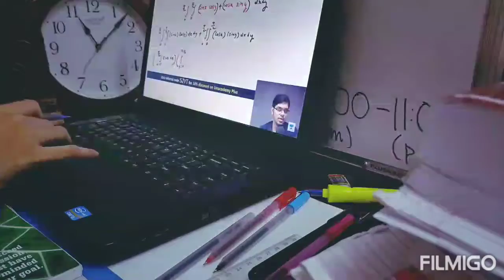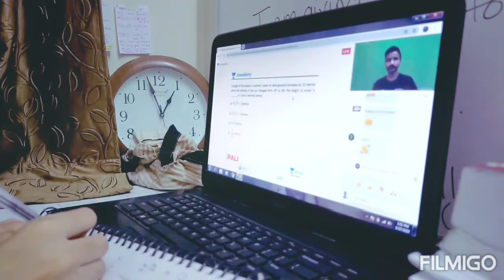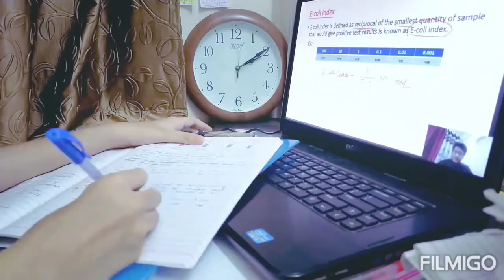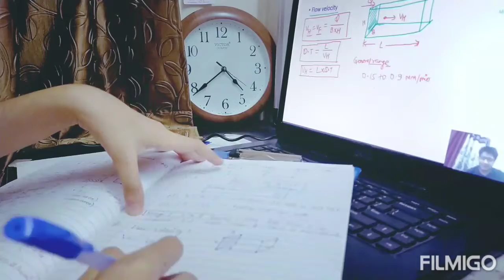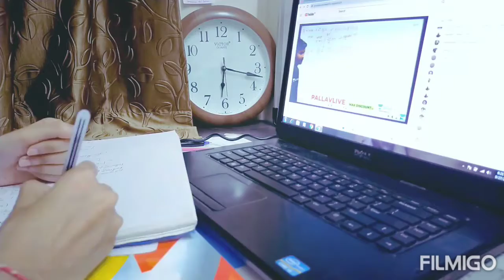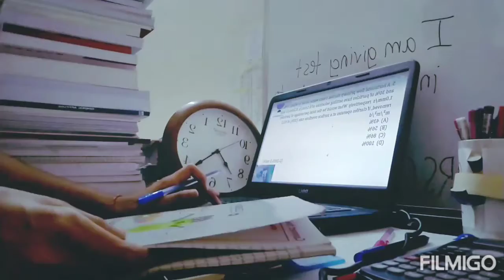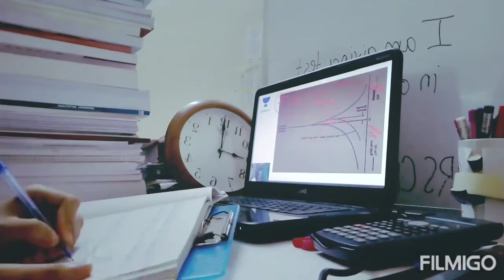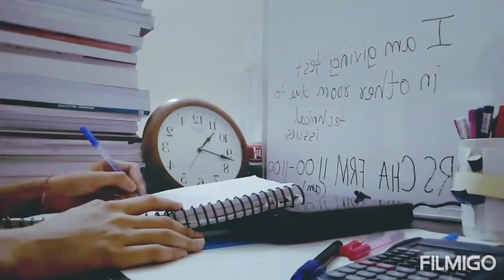Studying for 12 hours continuous without stressing out DAY-7 | 2020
Meoww 😛..
DAY-7!!
Hardwork never disappoints !